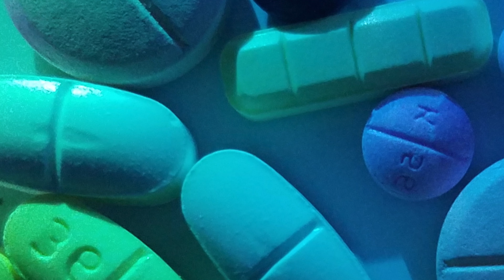Rosita - Tha Inkredibol Hawk (Shot by RayGtheMachine)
Let us know how Tha Inkredibol Hawk is sounding?

This song is for entertainment puposes only! Pop one smoke some drink some. Lets go!!

If you interested on a cypher or a solo performance.